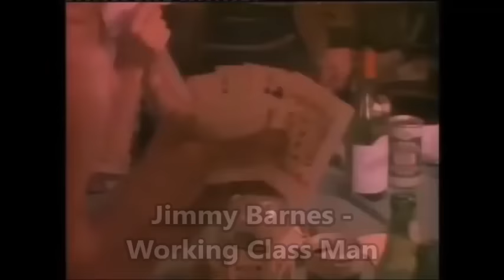Top '80s Hits from Australia & NZ (New Version)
1. Uncanny X-Men - 50 Years
2. John Farnham - Age of Reason
3. Air Supply - All Out of Love
4. AC/DC - Back in Black
5. Midnight Oil - Beds Are Burning
6. Pat Wilson - Bop Girl
7. Divinyls - Boys in Town
8. Big Pig - Breakaway
9. Real Life - Catch Me I'm Falling
10. Cold Chisel - Cheap Wine
11. Mondo Rock - Come Said the Boy
12. The Swingers - Counting the Beat
13. Icehouse - Crazy
14. INXS - Devil Inside
15. Crowded House - Don't Dream It's Over
16. Rick Springfield - Don't Talk to Strangers
17. Men at Work - Down Under
18. Slim Dusty - Duncan
19. Icehouse - Electric Blue
20. Kylie Minogue & Jason Donovan - Especially for You
21. AC/DC - For Those About to Rock
22. Cold Chisel - Forever Now
23. Pseudo Echo - Funkytown
24. Jimmy Barnes & INXS - Good Times
25. Kylie Minogue - Got to Be Certain
26. Icehouse - Great Southern Land
27. AC/DC - Heatseeker
28. Eurogliders - Heaven (Must Be There)
29. AC/DC - Hells Bells
30. Icehouse - Hey Little Girl
31. Split Enz - I Got You
32. Kylie Minogue - I Should Be So Lucky
33. Red Gum - I Was Only 19
34. 1927 - If I Could
35. Mental As Anything - If You Leave Me, Can I Come Too?
36. Men at Work - It's a Mistake
37. Rick Springfield - Jessie's Girl
38. Swanee - Lady, What's Your Name?
39. Pseudo Echo - Listening
40. Mental As Anything - Live It Up
41. Air Supply - Lost in Love
42. Rick Springfield - Love Somebody
43. Olivia Newton-John - Magic
44. Air Supply - Making Love Out of Nothing at All
45. Do-Ré-Mi - Man Overboard
46. INXS - Need You Tonight
47. INXS - Never Tear Us Apart
48. INXS - New Sensation
49. Icehouse - No Promises
50. The Angels - No Secrets
51. Daryl Braithwaite - One Summer
52. Boom Crash Opera - Onion Skin
53. INXS - Original Sin
54. Models - Out of Mind, Out of Sight
55. Men at Work - Overkill
56. Mi-Sex - People
57. Olivia Newton-John - Physical
58. Divinyls - Pleasure and Pain
59. Pātea Māori Club - Poi E
60. John Farnham - Pressure Down
61. Dragon - Rain
62. Australian Crawl - Reckless
63. Real Life - Send Me an Angel
64. Monte Video and the Cassettes - Shoop Shoop Diddy Wop Cumma Cumma Wang Dang
65. Split Enz - Six Months in a Leaky Boat
66. Dave Dobbyn - Slice of Heaven
67. Goanna - Solid Rock
68. Crowded House - Something So Strong
69. Dynamic Hepnotics - Soul Kind of Feeling
70. GANGgajang - Sounds of Then (This Is Australia)
71. Mondo Rock - State of the Heart
72. Wa Wa Nee - Stimulation
73. Angry Anderson - Suddenly
74. Noiseworks - Take Me Back
75. Indecent Obsession - Tell Me Something
76. 1927 - That's When I Think of You
77. Midnight Oil - The Dead Heart
78. Kylie Minogue - The Loco-Motion
79. Little River Band - The Night Owls
80. Air Supply - The One That You Love
81. Little River Band - The Other Guy
82. Midnight Oil - The Power and the Passion
83. Hunters and Collectors - Throw Your Arms Around Me
84. Jason Donovan - Too Many Broken Hearts
85. Jimmy Barnes - Too Much Ain't Enough Love
86. Koo De Tah - Too Young for Promises
87. Ian Moss - Tucker's Daughter
88. Olivia Newton-John - Twist of Fate
89. John Farnham - Two Strong Hearts
90. The Church - Under the Milky Way
91. Moving Pictures - What About Me
92. Hoodoo Gurus - What's My Scene?
93. Men at Work - Who Can It Be Now?
94. AC/DC - Who Made Who
95. Chantoozies - Witch Queen
96. Jimmy Barnes - Working Class Man
97. Olivia Newton-John & ELO - Xanadu
98. AC/DC - You Shook Me All Night Long
99. Billy Field - You Weren't in Love with Me
100. John Farnham - You're the Voice